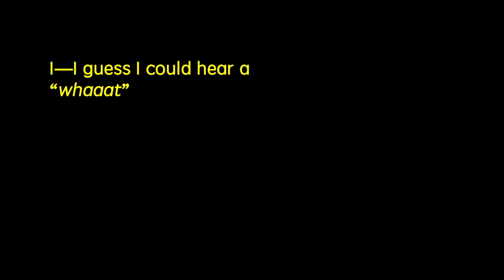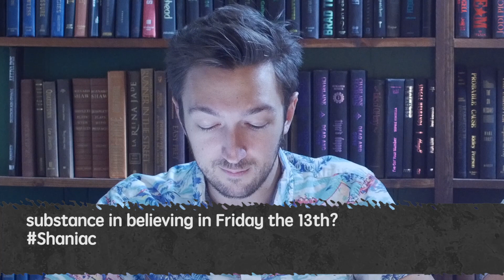Vulture Mine - Q+A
Did our cameras capture a ghost in this ghost town?

STILLS
Cowboy Hat Cartoon Icon
JuliarStudio/Getty Images
Eerie and Funny Flying Ghosts
seamartini/Getty Images
Teenage Feet in Morgue With Copy Space